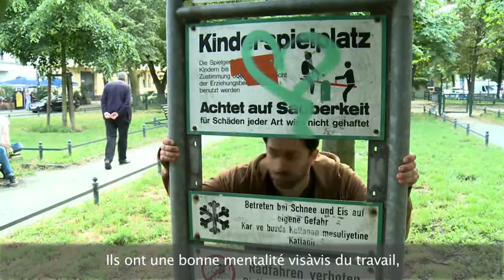Mon Allemagne : Sulaiman Masomi, auteur, poète slameur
Né en Afghanistan, Sulaiman Masomi avait deux ans lorsque sa famille a immigré en Allemagne. Aujourd’hui, il a déjà publié deux livres et se produit dans toute l’Allemagne en tant que poète slameur. En 2013, il est devenu champion de poésie slam du Land de Rhénanie-du-Nord-Westphalie.